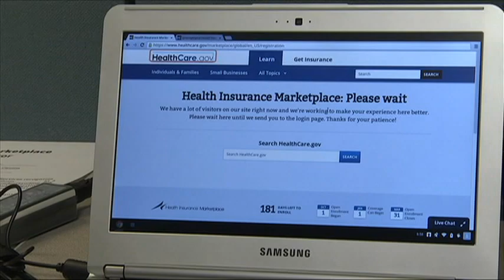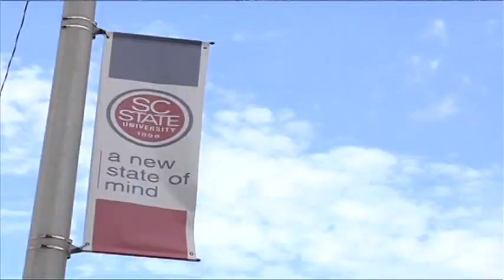State House Update- March 8th, 2014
In the South Carolina State House this week- the backlash against the affordable care act finally made it to the senate floor, while some lawmakers considered legalizing a controversial medicine.